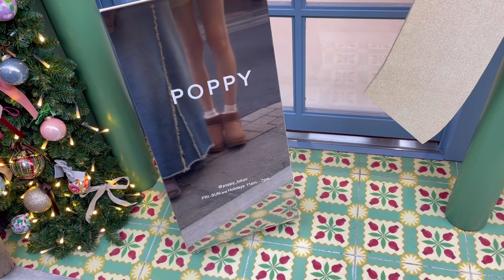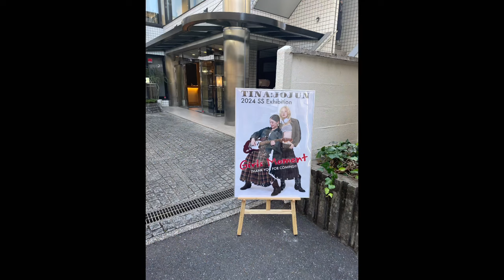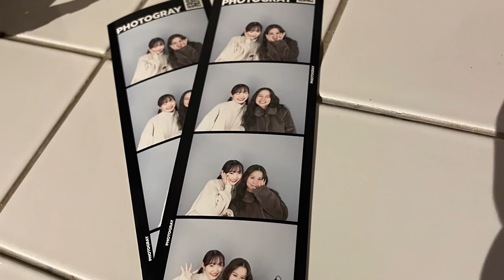【vlog】Tokyo Vlog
東京2泊3日のたび。